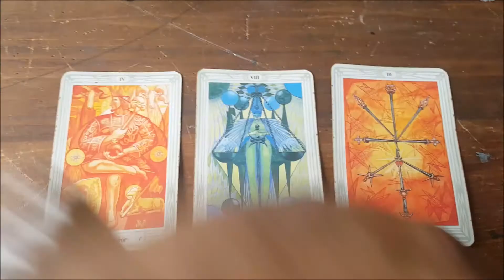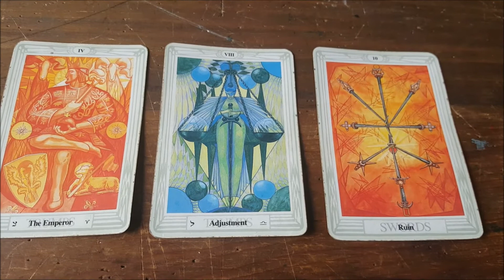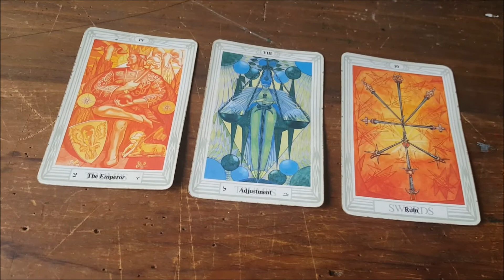September Tarot Taurus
Your Month of September Tarot  Taurus !